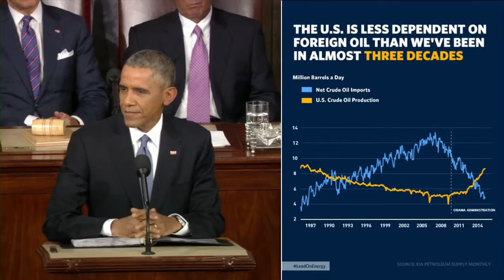State of the Union 2015 President Obama's Remarks on Energy